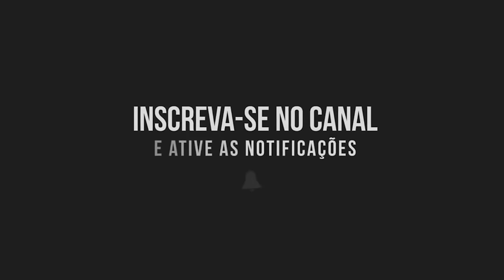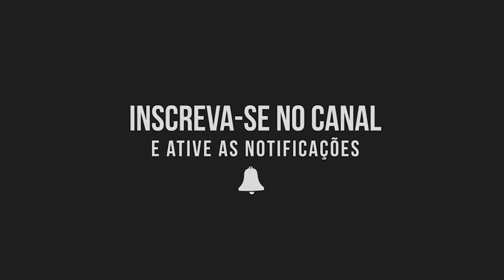CD Completo - PH Paulo Henrique (Áudio Oficial) 2019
PH Paulo Henrique CD Completo álbum "Perfume Que Não Sai da Pele"